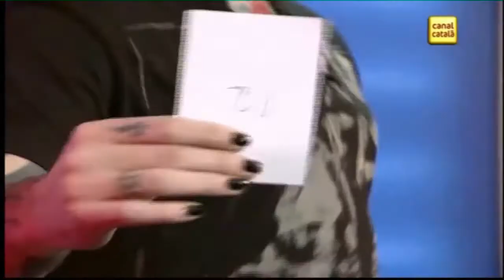Luis Pardo - Canal Catala TV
Programa PERDONA del Canal Català TV, donde participo el Gran Luis Pardo.